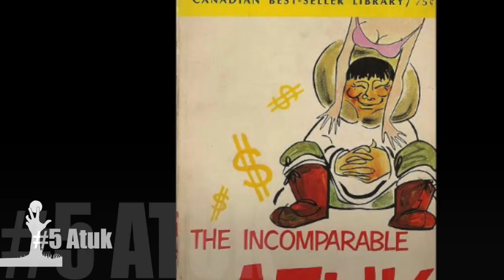The MOST CURSED FILMS of All Time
What follows is a list of movies ranked not by their quality, but by the strength of the curse (or bad luck, depending on whatever voodoo you personally believe in) that struck them. You should probably throw some salt over your shoulder before you watch.